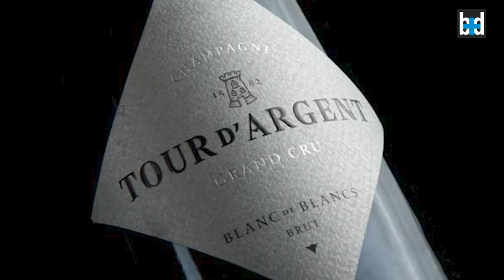Les grands vins du Grand Tasting : Le Champagne de La Tour d'Argent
Par Michel Bettane et Thierry Desseauve

L'établissement revendique une création en 1582 mais la Tour d'argent n'a commencé à briller que vers 1890 dans l'univers de la grande cuisine. Devenue une véritable institution de la gastronomie française au cours du XXe siècle, la Tour d'argent s'était progressivement assoupie sans que les chefs qui l'ont animée ne parviennent à réveiller la belle endormie. Depuis l'arrivée de Philippe Labbé en 2016, formé par le gotha cuisinier, Bernard Loiseau, Gérard Boyer, Michel Lorain, Roger Vergé, Christian Willer ou Eric Briffard, la Tour d'argent opérait la fusion entre la cuisine créative que le chef affectionne et le classicisme porté par cette noble maison parisienne. Il est encore trop tôt à la date de parution de ce guide pour savoir si Yannick Franques, son remplaçant, maintiendra le cap. Il n'en reste pas moins que, confortablement installé devant l'un des plus beaux panoramas de Paris, la Seine, l'île Saint-Louis, l'île de la Cité, Notre-Dame en reconstruction, le convive aura toujours le loisir de sortir de sa paisible condition par la consultation d'un livre de cave de sept kilogrammes qui couvre les 15 000 références des 350 000 bouteilles qui dorment dans les sous-sols. Quelques découvertes y cohabitent avec une incroyable collection des plus grands vins célèbres. Proposés dans des millésimes à maturité, les verticales les plus folles sont possibles mais laisseront une trace significative sur le prochain relevé de banque. Le triptyque nécessaire d'une grande maison est en passe d'être reconstitué, une grande cuisine, un service irréprochable, une cave pertinente et fournie. La vue sur le cœur du vieux Paris vient en bonus.